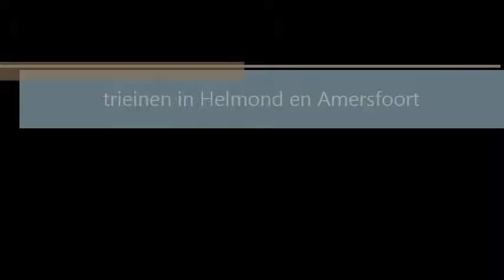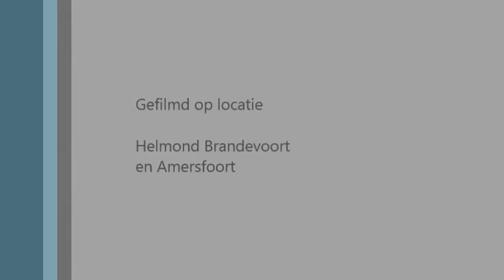mddm 189-090 husa en de ns 20 kameel en de blokkendoss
een dagje door nderland heen